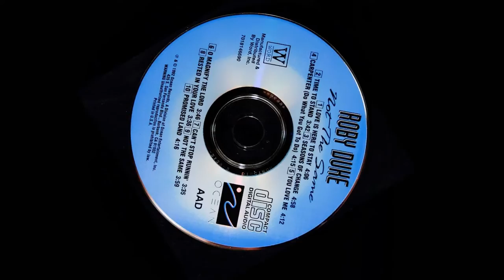Roby Duke - Love Is Here To Stay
First track from "Not The Same" (1980). Not The Same is considered by many fans of Westcoast/AOR to be a masterpiece of the genre and one of the crown jewels of smooth CCM. So I'm seriously jazzed to have recently acquired the 1992 reissued, remastered CD (even though it set me back 35 smackers!).

The album's first song starts out "I may not sing a stylish song and I may not look the part." I think that's telling because 1980 was the beginning of the MTV generation, a time when lots of artists who were otherwise very talented but not so photogenic hit a huge roadblock in their careers. I remember reading once, I think it was in CCM Magazine, where Roby quipped he was a pop singer trapped in a coal miner's body!

But of course, that didn't stop Roby. This down-home, talented vocalist and accomplished guitarist from Mississippi would go on to make his mark in the music world—adding his distinctive voice to Hollywood mega-hit movies like "Titanic" and "Pirates of the Caribbean," and producing more than 50 international albums while performing extensively all over the world including Asia, Europe, the UK, and Australia. His fans are everywhere! More important, he helped countless people change their lives forever with his positive message of God's love.

Anyway, I hope you'll enjoy the videos I'm making—I thought I'd have some fun making a concept video of each song—but regardless, I know if you're a fan of Westcoast/Smooth and especially if you love CCM, you'll probably like Roby's music. Sadly, in 2007, Roby died unexpectedly of a sudden heart attack. As spectrasonics.net (where Roby was co-producer of Vocal Planet and Symphony of Voices) puts it, "the world lost a very special man with great ears and a whole lotta soul. We miss you Roby!"

~thatMimosaGrove

"From the first note of Love Is Here To Stay, to the stirring Promised Land, this album is one cool blend of soul, light funk, and jazz."

Back in 1982, I was a DJ for a Christian radio station in Florida and had a Christian rock show on Saturdays. I'll never forget when this album came across my desk! Since I had grown up in the 70s listening mostly to soul such as Earth, Wind & Fire, the O'Jays, the Isley Brothers, the Spinners (much different tastes than my high school friends .. for a white boy) and new jazz artists like George Benson, I really missed the jazz and soul of my youth. Roby Duke's first album satisfied my sweet tooth for blue eyed soul!

From the first note of Love Is Here To Stay, to the stirring Promised Land, this album is one cool blend of soul, light funk, and jazz. At last, I had my beloved soul along with lyrics that inspired me. Favorites are Carpenter (Do What You Got To Do), Time To Stand, and Seasons Of Change. All told, there is not one bad cut on this CD! This is Roby's absolute BEST, and it still stands as great music in 2006 .. hard to believe this album is 24 years old!!

[Make that, ahem, 34 years in 2016. —tMG]

Listen closely and you'll hear the BGV's of Kelly Willard and Leslie (now, Sam) Phillips. Some of the more notable players are Hadley Hockensmith on guitars (player for Paul Clark, Amy Grant, Annie Herring, Keith Green, Phil Keaggy, and others), Harlan Rogers (keyboards: Johnny Rivers, Kelly Willard, Keith Green, Gordon Lightfoot, ..) and John Patitucci on bass (Lee Ritenour, Chick Corea, Natalie Cole). Roby wrote most of the songs with the exception of three: Pattitucci (O' Magnify the Lord), Cathy Spurr (Carpenter), and Bruce Hibbard (Can't Stop Runnin').

Those who enjoy this incredible CD would also love Bruce Hibbard's "Never Turnin Back" (available on Japanese import CD).

~review by SkiBum on Amazon.com

All songs produced by Jonathan David Brown
(except for bonus track on '92 reissue CD, "You Love Me," produced by Win Kutz)